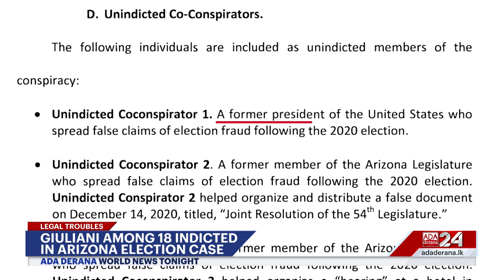Ada Derana World News Tonight | 25th April 2024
➡️Modi slams opposition
➡️Blinken visits China for talks
➡️Biden signs Aid Bill